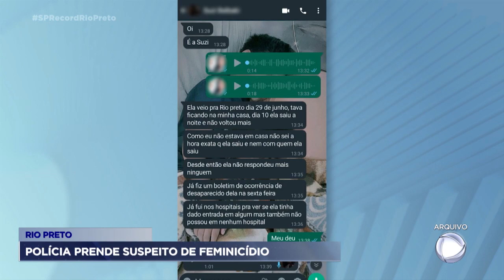Preso suspeito de matar mulher e cobrir corpo com cimento